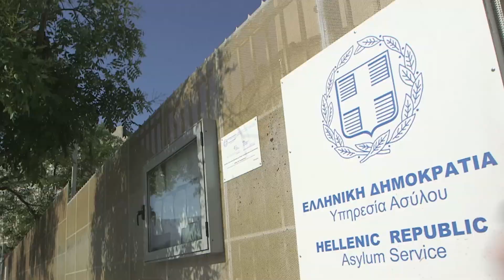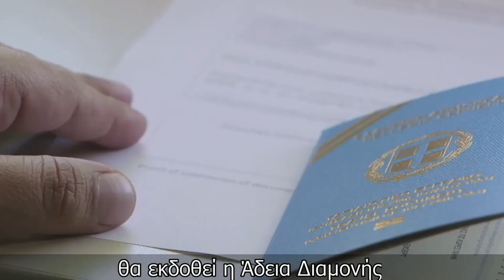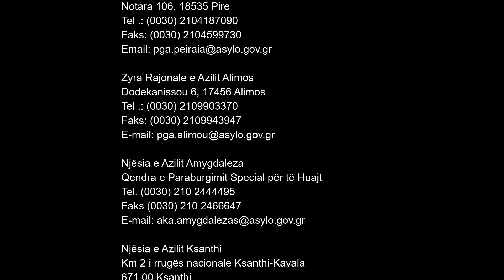Jeni me letra azili? Një njoftim i rëndësishëm për ju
Si pasojë e masave kundër koronavirusit në Greqi, janë mbyllur edhe zyrat e shërbimit të azilit.
Mjaft prej shikuesve të TV Tribuna na kanë shkruajtur këto ditë të shqetësuar.
Atyre iu ka mbaruar apo iu mbaron ditët e ardhshme, afati i kartës së azilkërkuesit dhe me të drejtë pyesin se çfarë do të bëhet me ta.